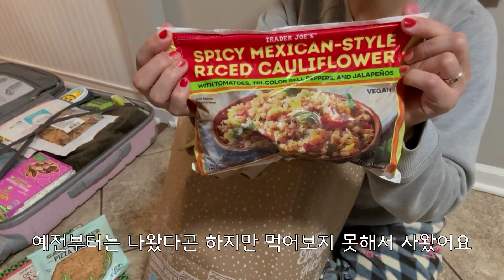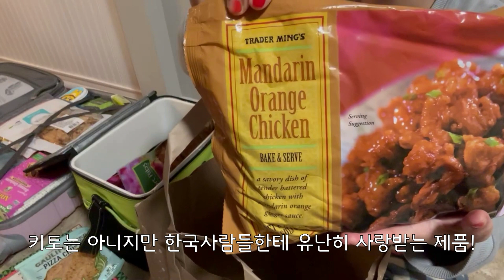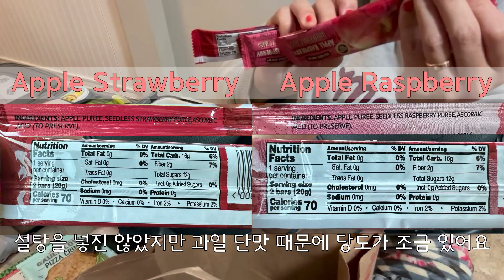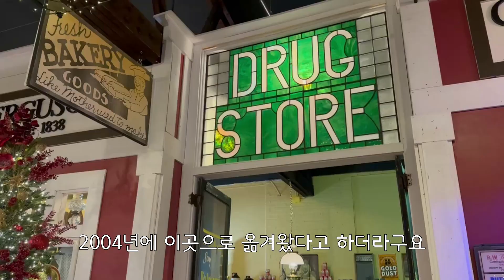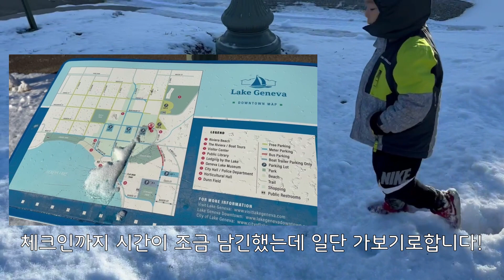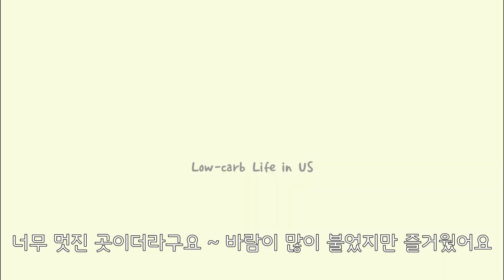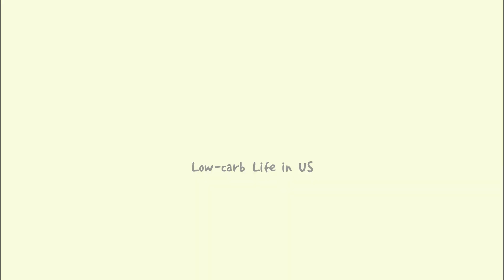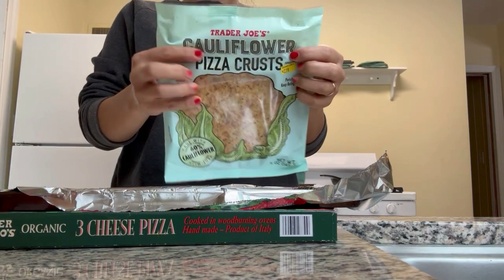저탄수 미국일상ㅣ저탄수 유지어터의 펜션여행ㅣ트레이더조 장바구니ㅣ놀러가도 살안찌게 먹을수있어요!!!!!!ㅣ트레이더조 먹거리 영양정보ㅣ레이크제네바 여행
00:00 인트로
00:24 트레이더조 장바구니 소개
03:57 레이크제네바 뮤지엄
05:55 YOGEEZE 요거트
06:38 Elm Park
07:04 숙소소개
08:39 1일차 저녁메뉴
09:56 2일차 아침메뉴
10:53 2일차 점심메뉴
12:41 2일차 저녁메뉴
13:12 3일차
13:48 3일차 저녁메뉴

✔️영상 속 장소 정보!!✔️
📍Geneva Lake Museum
📍Yogeeze Frozen Yogurt
📍Elm Park
📍Joong Boo Market
670 Milwaukee Ave, Glenview, IL 60025

[고도체, 어비 찌바체 폰트 사용]